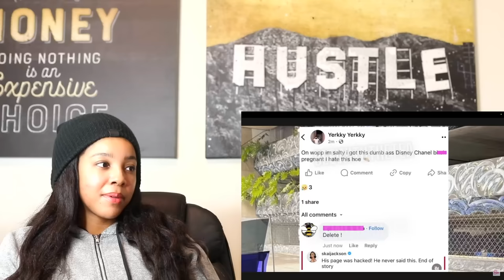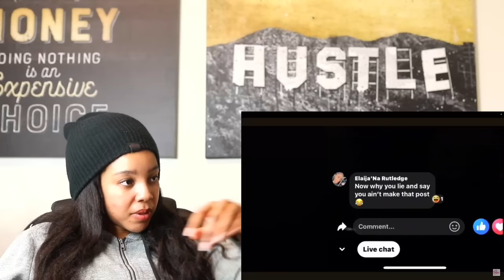Skai Jackson Baby Daddy Admits He HITS WOMEN WTF...DDG Says He wants MORE KIDS With Halle | Reaction